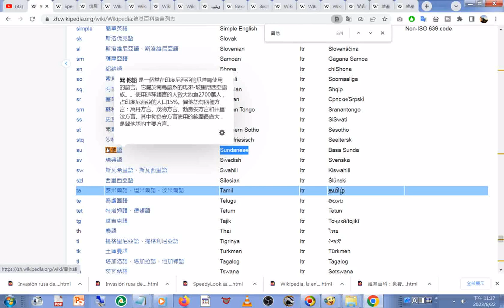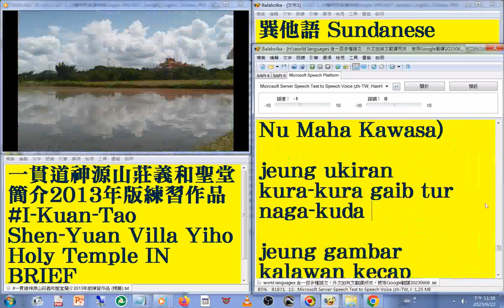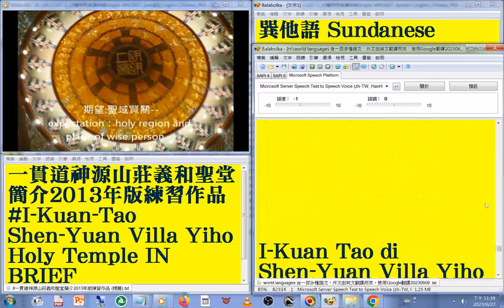96 巽他語 Sundanese 版#國語 發音#中英對照 字幕#world languages 含一百多種語文，外文由英文翻譯而來，使用Google翻譯20230613#一貫道神源山莊義和聖堂簡介